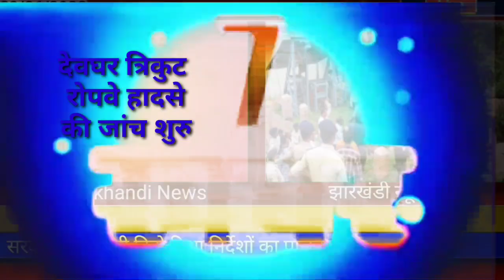आज 30 जून 2022 झारखंड की ताजा खबर ।। Today Jharkhand News , Jharkhand Breaking News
2020, Jtet 2021, Jtet 2022, झारखंड शिक्षक बहाली, नियुक्ति 2020, नियुक्ति 2022